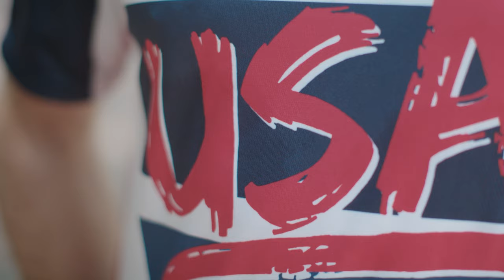USA Cycling BMX Freestyle Coach Ryan Nyquist Unveils Olympic Team Gear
BMX Freestyle is making its Olympic Debut in Tokyo this summer, and USA Cycling has tapped Champion® Athleticwear and the Levi’s® Brand to be the official apparel providers for the BMX Freestyle National Team. As these athletes ascend to the highest platform in the sport, both Levi’s® and Champion® understand how imperative it is to bring the best design and the most innovative technology to the BMX team’s debut competition clothing.

Video By: Terrell Gordy (REEL Visuals)